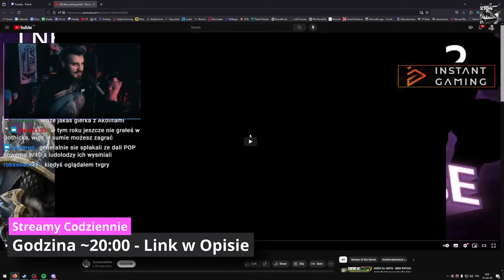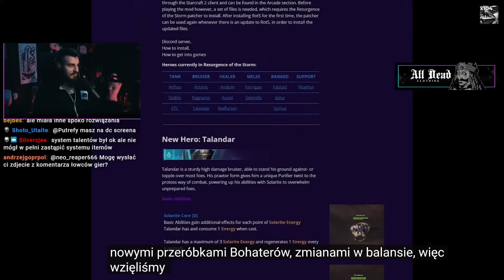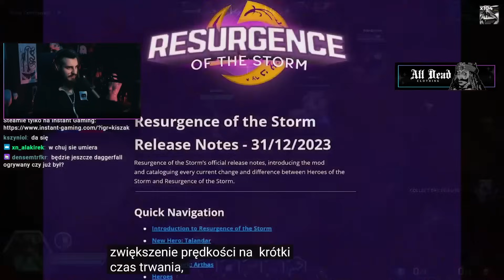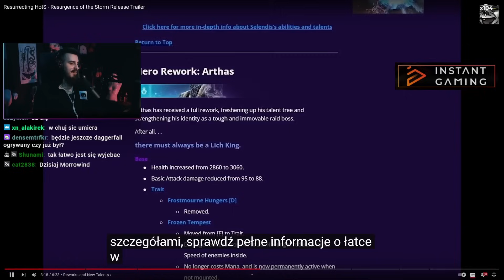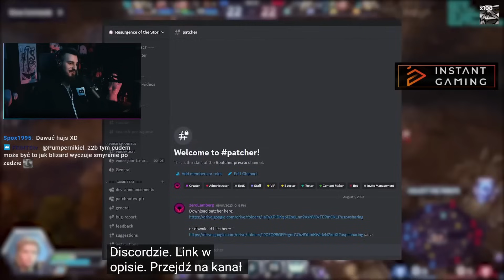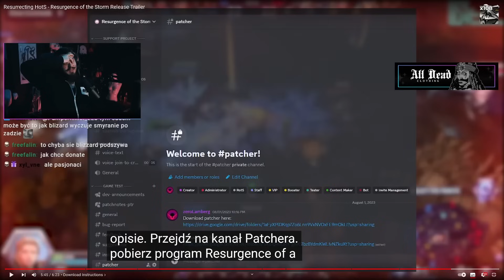Blizzard ZOSTAWIŁ HotSa, to Fani Zrobili Swojego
Blizzard ma tak OGROMNE Community, że znajdują się osoby, które są wstanie odtworzyć ich własną grę i zamodzielnie ją rozwijać. A oni nie potrafią tego wykorzystać...
Resurgence of the Storm - Czyti Heroes of the Storm ale w Starcrafcie 2